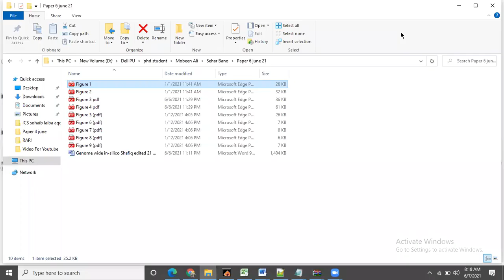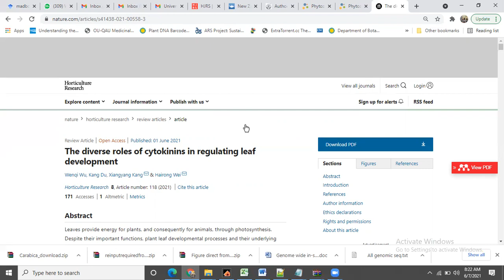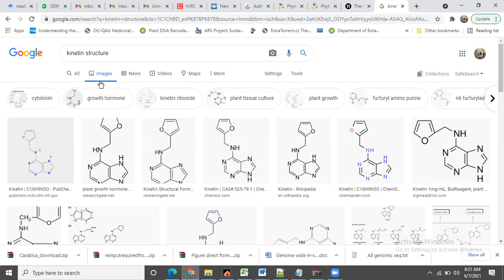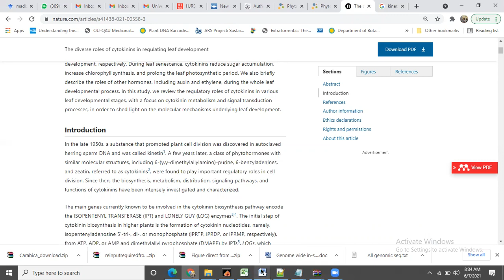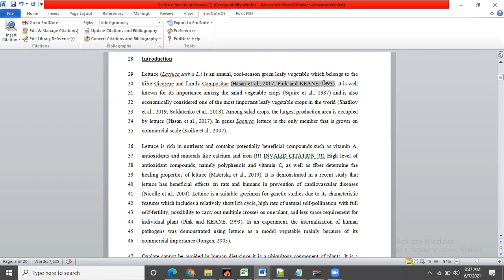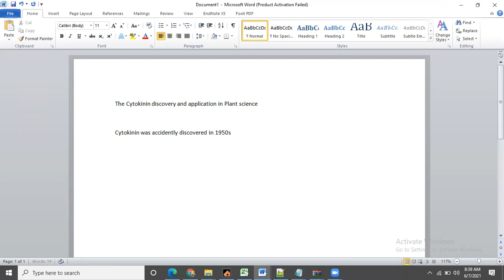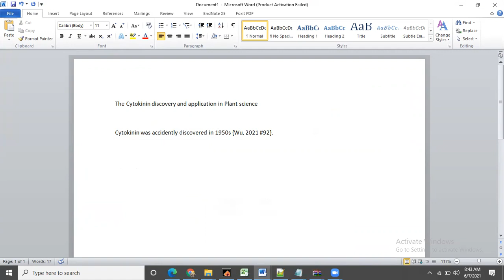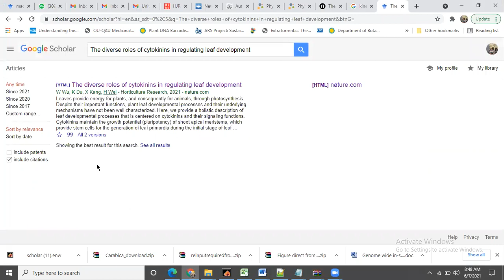Review Article Writing in Horticultural Science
Video from Muhammad Shafiq